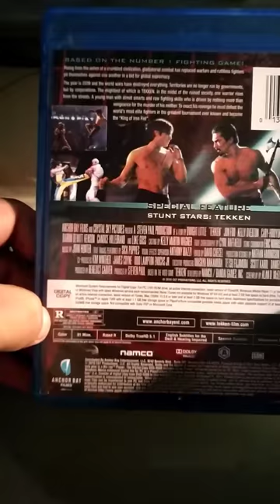Movie Review 88 - Tekken - Video Blog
Today's review is Tekken. This is the live movie of the video game. This version of the movie adjusts some of the timeline of the game itself. They introduce quite a few of the characters, and keep it simple. Featuring a up and coming cast of actors, and some well rounded ones. Jon Foo as Kazama, and Kelly Overton as Christie. Cary-Hiroyuki Tagawa as Heihachi, Cung Le as Marshal, and Tamlyn Tomita as Jun Kazama. You will recognize Tagawa from Mortal Kombat, Balls of Fury, and Man from the High Castle. The story begins with the corporation, Tekken, being taken over by Kazuya. Jin gets infiltrated, and his mother Jun is killed. Not in a nice way. It is by rocket. Jin goes on the run, and decides to join the tournament as a Satellite fighter. The peoples champion. He fights Kung Le in the first fight and takes the lead. He now meets the other fighters as he joins into the actual tournament. He gets a trainer/manager played by Luke Goss. He played Frankenstein in Deathrace 2. The story goes beyond just the tournament. You will have to watch to know what happens next.  The movie has an R Rating, mostly because there is some adult scenes, and deaths, but otherwise is pretty straight forward and doesn't show a lot of blood, or extremely violent scenes. It probably could have held a PG-13 Rating pretty easy.

The front of the box features Jon Foo, and Kelly Overton, then in the background the other tournament fighters, and Kazuya. The inside includes the Blu Ray, DVD, and Digital Download. The back of the cover is a very short description of the background to the movie, and then it shows Jin and Kazuya fighting.

Not great, but not bad. You will recognize the actors in this movie from other bigger budget movies. It seems they found a chance to make this and it was done well enough. If you like the tournament fighting story, then check it out.